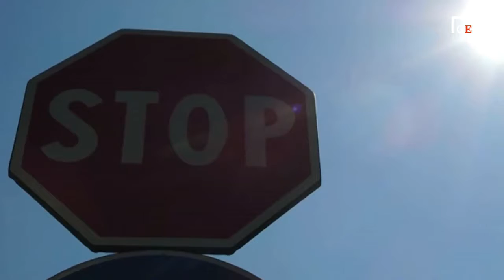Un mondo bollente: raddoppiano i giorni sopra i 50 °C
Dagli anni '80 a oggi i giorni di caldo estremo sono raddoppiati e colpiscono sempre più aree del mondo, mettendo a dura prova la salute umana e il nostro modo di vivere. Secondo un'analisi della Bbc tra il 2010 e il 2019 il termometro ha superato i 50 °C 26 giorni all'anno, mentre tra il 1980 e il 2009 succedeva solo 14 volte ogni anno. La colpa è delle emissioni da combustibili fossili, che andrebbero tagliate immediatamente. Se non succederà le patologie da stress termico quadruplicheranno entro il 2100, affliggendo 1,2 miliardi di persone. Senza considerare la desertificazione, che sta già costringendo milioni di migranti climatici a spostarsi. A cura di Paola Rosa Adragna